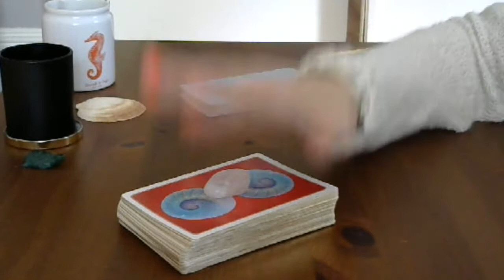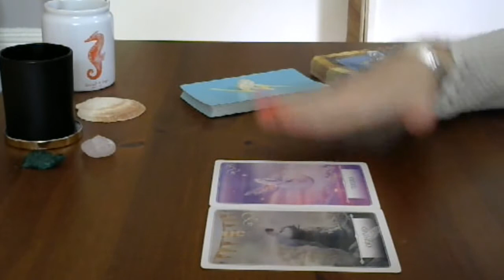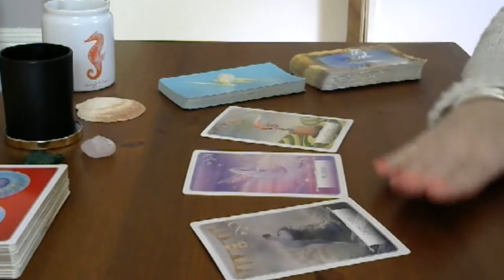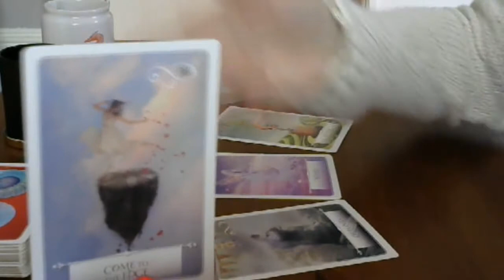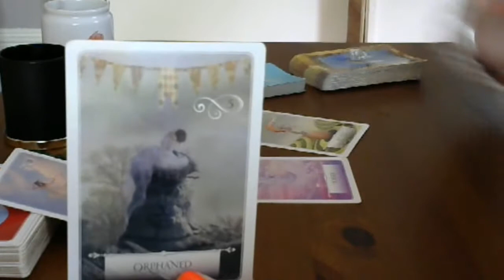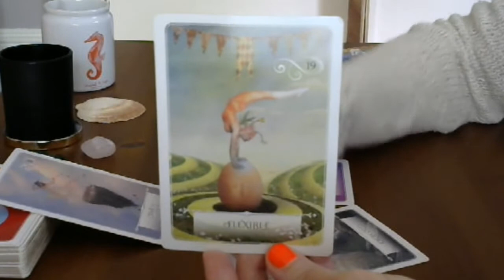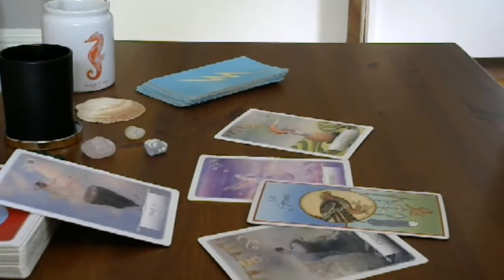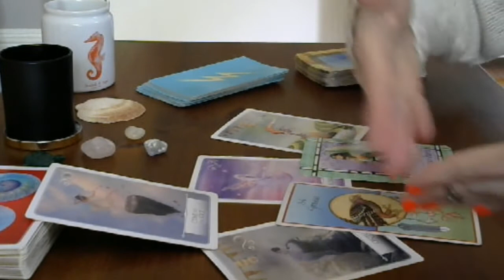Sagittarius June 27-July 4th